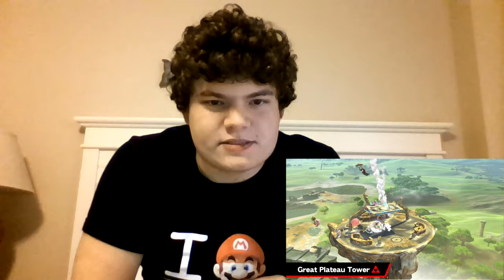Nintendo E3 2018 REACTIONS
We got some good reveals in this one. Really excited about Mario Party and of course NEW SMASH BROS ULTIMATE!!!

Thanks to Jinzofiter for joining me on this, be sure to check out his channel!